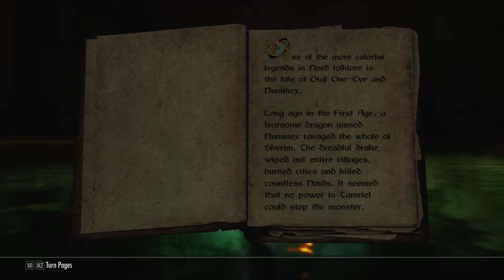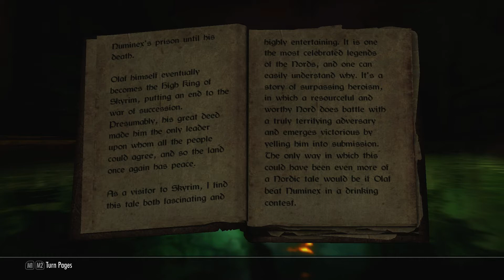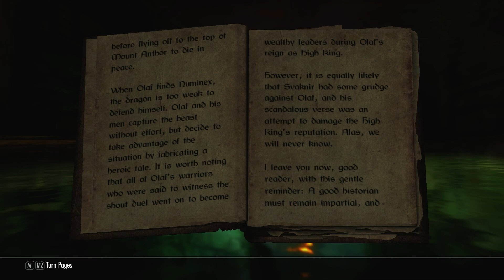Skyrim: Reading books in the tub - Adonato's book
This version of "Olaf and The Dragon" can be found in Candlehearth Hall or given to the player by Adonato Leotelli (?) for delivery to the Bard's College. It differs from the original OATD in the title, and there are some spelling differences.

Bubbles!!